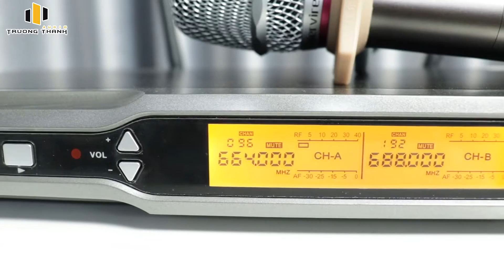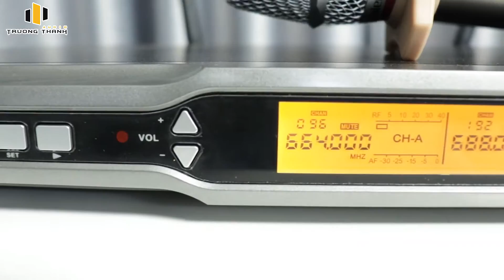Micro Baiervires Classic-1 - Micro karaoke top 5 thế giới - Đẳng cấp nhà vua